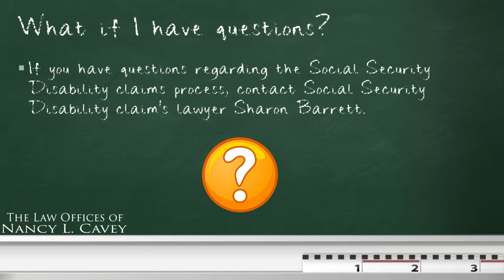Chalkboard FAQ #11: How do I Let the Social Security Administration Know I Have A lawyer?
Have a question about Social Security Disability? Look through this series of “Chalkboard FAQs” for helpful tips and information! Nancy L. Cavey may be able to help you get the Social Security Disability Benefits you deserve.

Contact the Law Office of Nancy L. Cavey today at or visit our for help with your disability insurance claim. We will review your policy for free, and we serve disability clients all over the United States.